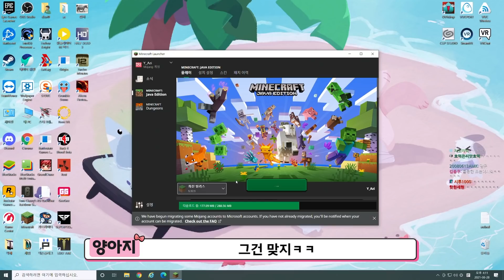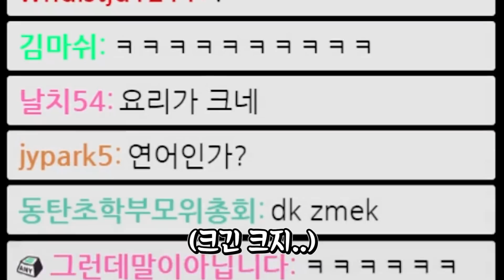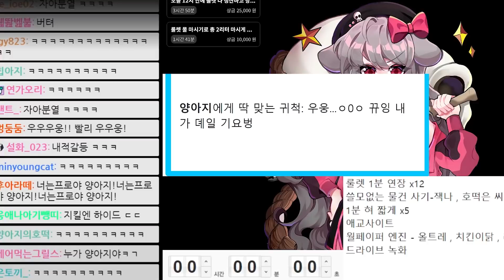양아지가 3명 있으면 생기는 일ㅋㅋㅋㅋ